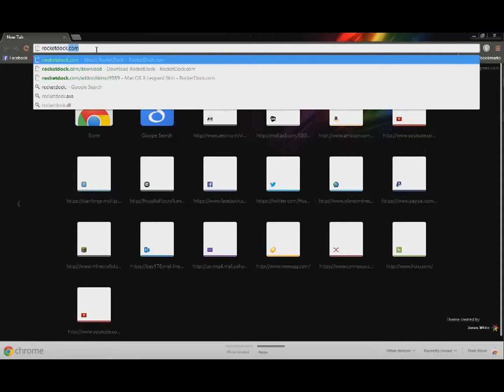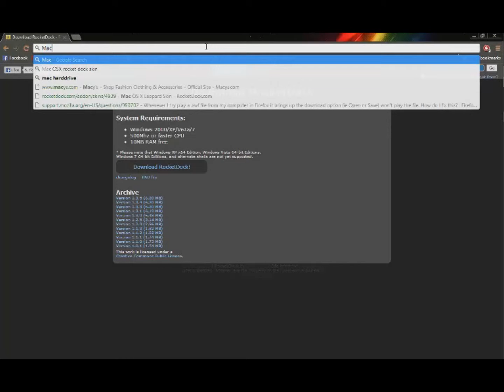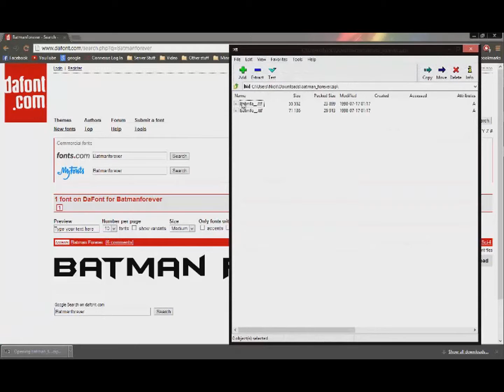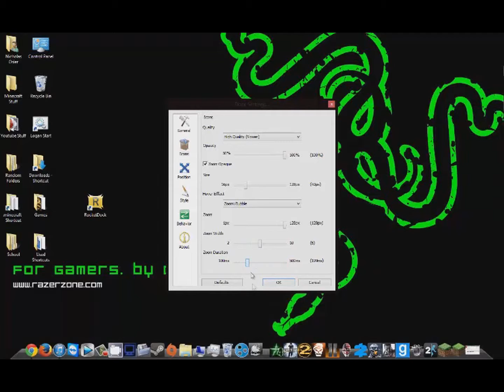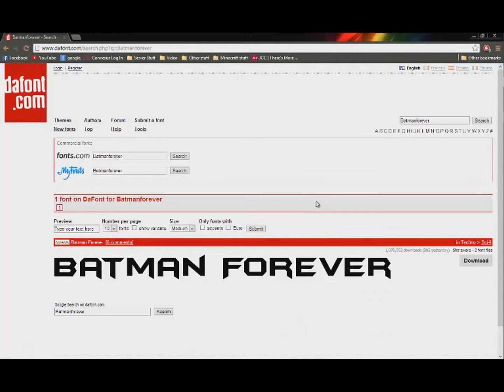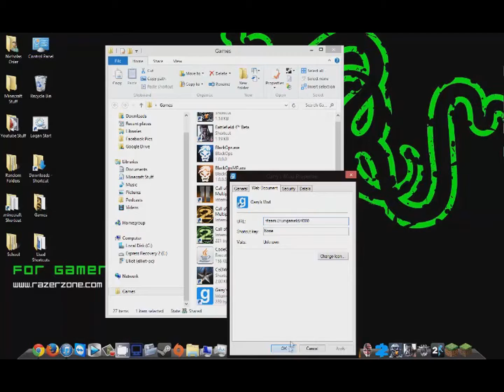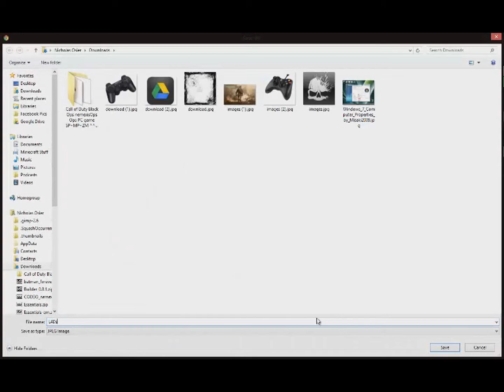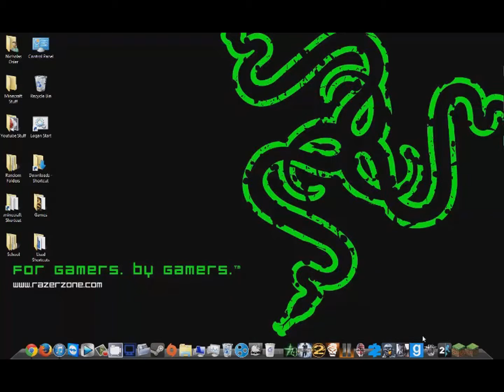How to make your Windows computer look like a Mac!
this is a short tutorial on how to make your Windows computer look like a Mac!